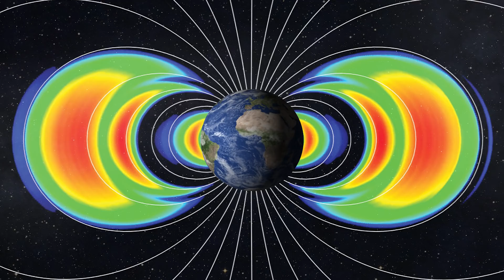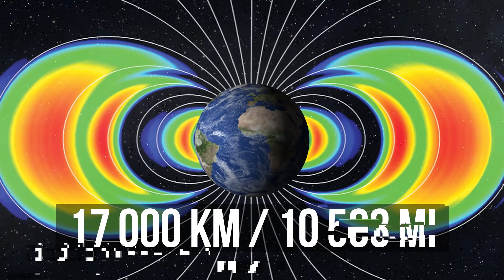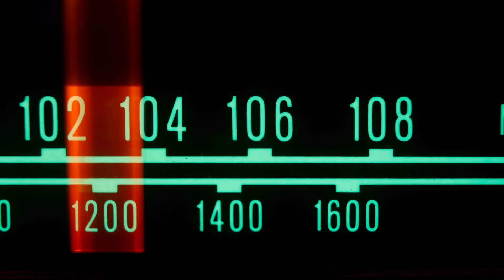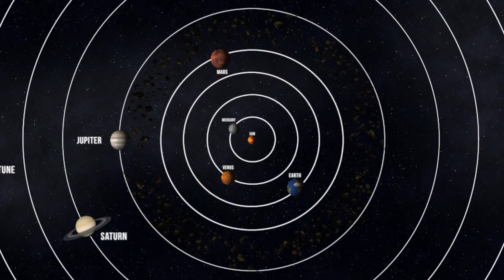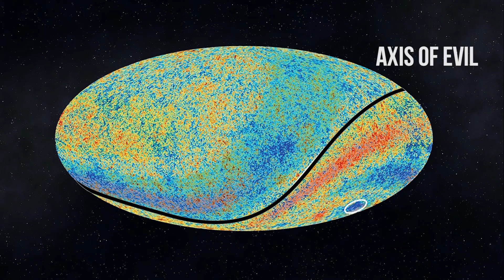What's Hidden Behind The Giant Wall At The Edge Of Universe?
In twenty thirteen, astronomers studying gamma-ray bursts in outer space came across one huge thing. Looks like ten billion light-years away from Earth; a colossal gleaming wall stands in space. Can it be true? People believed in a solid vault of heaven with stars hammered in it. Behind this wall, there allegedly lived divine beings. But no matter how silly this idea seems now, walls in the sky really exist, and they are even more fascinating than that. In this video, you'll travel from the nearest boundaries where Earth ends and space begins to the walls that stand on the other side of the Universe. What are they made of? Can they be a portal to another Universe?